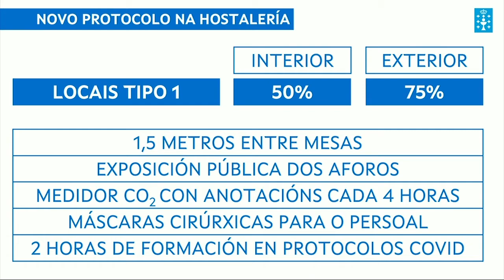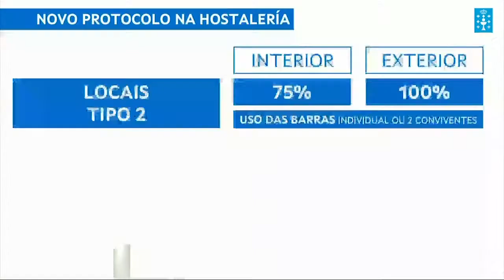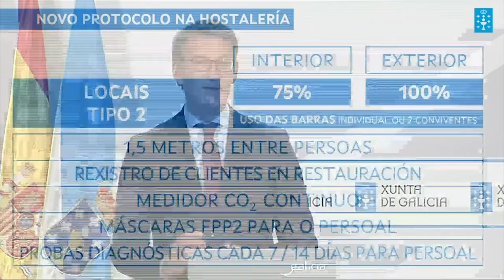Novo protocolo para a hostelería a partir do 15 de setembro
Xunta e hostelería acordan un novo protocolo para o sector. O presidente da Xunta explica os niveis nos que se moveran os locais.